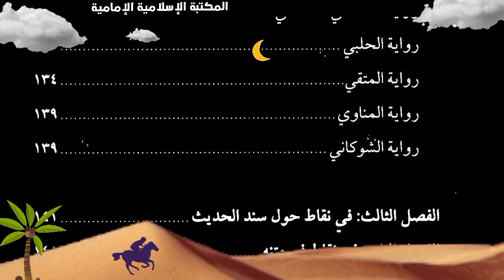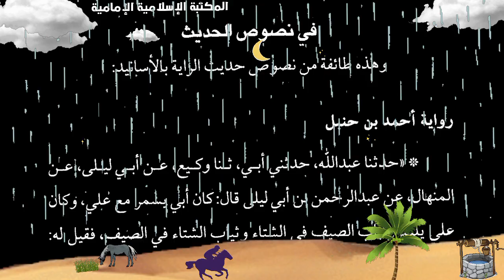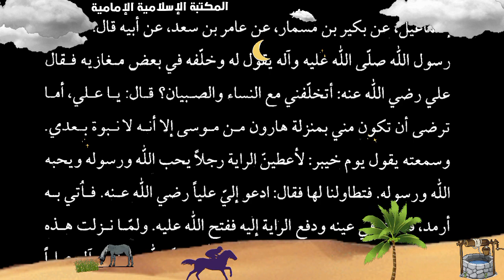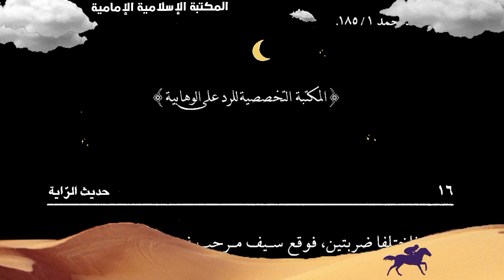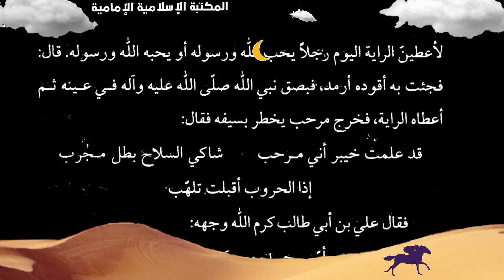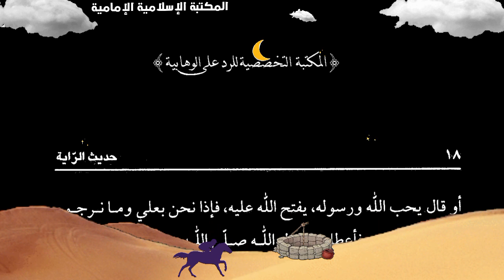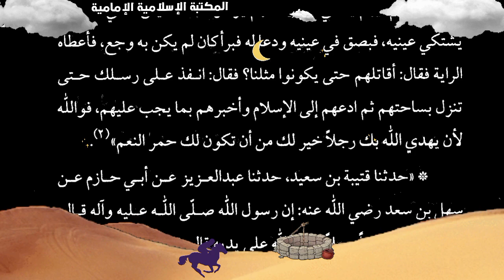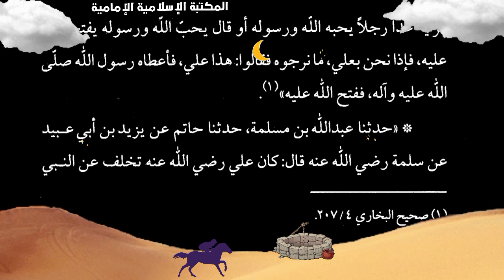كتاب إلكتروني📖 حديث الراية - السيد علي الحسيني الميلاني.pdf⇩